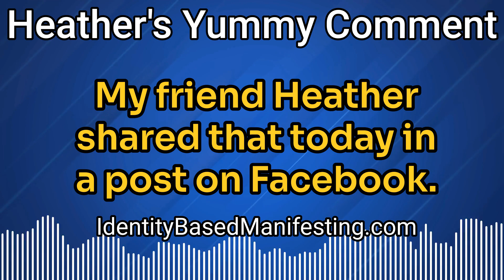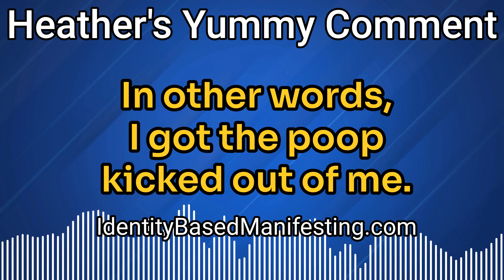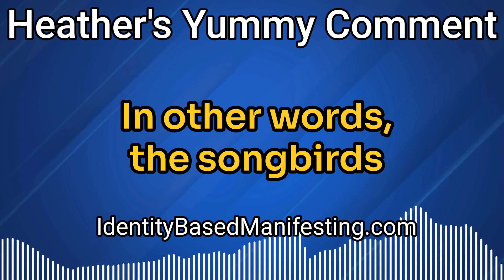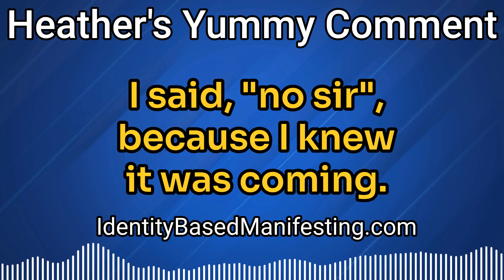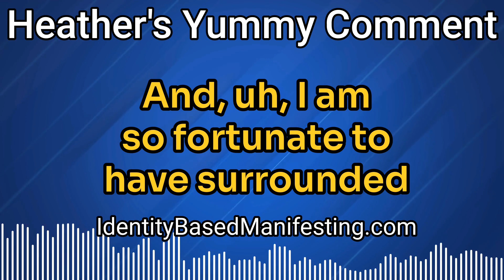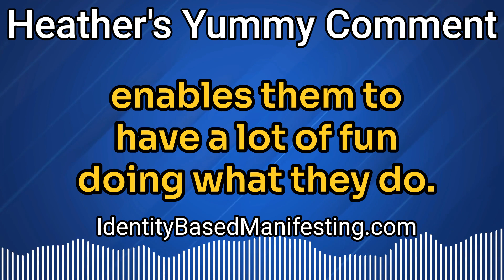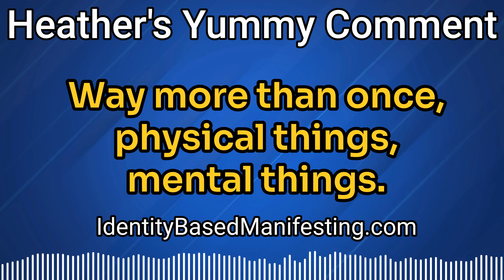Neville Goddard Manifesting - Heather's Comment - Your True Self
📍  📍  📍  📍  📍  "Manifestation is about becoming your true self."  My name is Mr. 2020. You are listening to the

Power of Imagination Podcast.  My friend Heather shared that today  in a post on Facebook.  And I like it.

From what I can tell,  this whole manifesting thing, this whole imagination thing is about revealing the real you.

I often use the phrase,

"God having the adventure of a lifetime. You are how God is having the adventure of a lifetime."

"You are God having the adventure of a lifetime.

And life being an adventure invites desires.  It invites dance with desires.

When I was 23 years old, I had a near death experience. In other words, I got the poop kicked out of me. Died.  Came back to life. All that good stuff. Had the typical NDE experiences.  And the thing that has puzzled me ever since has been this. The amount of people who never live.  Me included. I barely live up to my potential.

I'm always playing with possibility more and more every day, and inviting you to.  And what's life if, if you're not playing with possibility? You are settling for probability.  And you're probably not finding all that satisfaction.  You're probably not finding satisfaction much of anywhere if you're settling for probability.

But the world of possibility, it's like  Disneyland.  I

can't help but sit here and listen to these critters sing forth the sun.

My Native American mentors taught that the songbird sings a song of Thanksgiving that lifts the sun up into the sky. It's not light here yet,  but there's a little bit of lightness in the sky. In other words, the songbirds are singing their, Come on! We made it! Hoo ha! Thank you! Here it comes! It's gonna be a glorious day!

They survived the night,  and they get to explore the day.  Neville Goddard says we give ourselves the furnaces of affliction.

And we do!  Because they invite you to explore the real you.  Who here hasn't had a setback?  A stumble? Who here hasn't stubbed their toe?  Grandpa used to say,

"Do you know the purpose of your left pinkie toe?"

I said, "no sir",  because I knew it was coming.

"The purpose of your left pinkie toe  is to tell you where the corner of the furniture is."

I got it.  Happens all the time. Well, not all the time, but once in a while, doesn't it?  See, we talk about risk,  and a lot of people, they avoid risk.  They avoid spending $7. $97. They avoid trying something new.  Like item number 7. In Dream Driven Day, one of the fun things we do is, we make a suggestion. Go out to lunch, to someplace you haven't been, and order item number 7.

Double fun if you order item number 14, or triple fun if you order number 21 too.  In other words, fly blind, just for fun.  Because we all know people who agonize over what they're going to order from the same place they always go to and they always order the same thing and they agonize about it.  And I don't think you came here to have agonize.

I  think you came here to realize the truth about you that sets you free.  My name is Mr 2020.

Heather. I want to thank you for the quote that I stole from your post.  And, uh,  I am so fortunate to have surrounded myself with such lovely people.  That's what I got.  Dive deeper, soar higher. Let's imagine up something lovely now as we enjoy the bird song  and go into the silence.

Who you are being determines what you are seeing and how you're seeing it.  I'm a massive fan of identitybasedmanifesting. com and I invite you to go get identitybasedmanifesting. com. Think about it. Your identity determines what you do and how you do it and when you do it.  And a lot of people, they don't have an identity that enables them to have a lot of fun doing what they do.

And they know how life is probably going to go. I invite you to engage possibility today  with identity based manifesting. My name is Mr. 2020.  You are listening to the

Power of Imagination Podcast. Caring is sharing, and we care enough to share  what moved me around the world, what cured me of some bullshit.

Way more than once, physical things, mental things.  And I just want you to live, instead of settling for a near life experience. Let's go all out, shall we? Have a great day. Dive deeper. Soar higher. See ya.